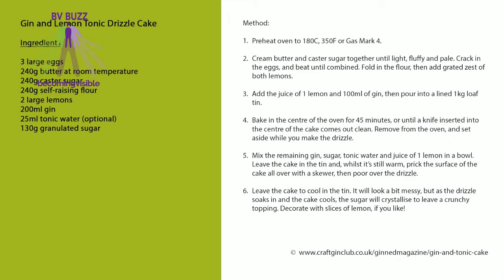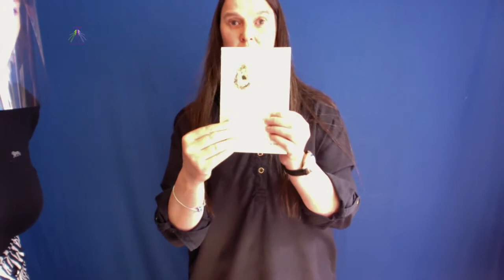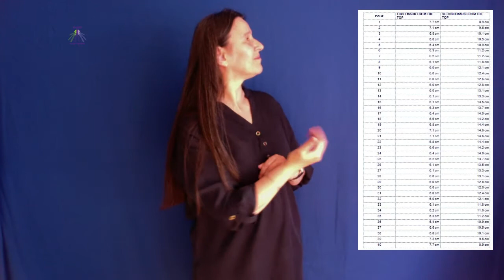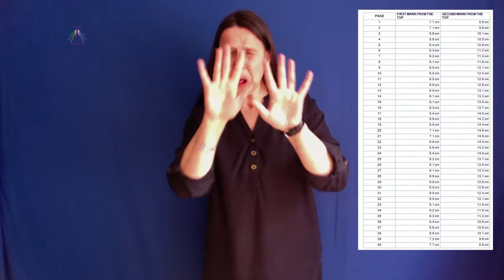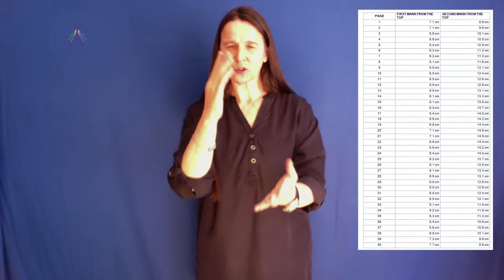BV Buzz - Wednesday 13th May 2020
Presenter: Debra Wherrett

Weather - Brett Hanratty
News - Julie Stephenson
Fundraiser: John Denerley's Hair & Beard Shave Fundraising
Art & Crafts: Gwen's Art Ideas - Gwen Lawrence
Guess How Many?: Light Shield bits - Mandy Miller
Foods: Gin & Tonic Lemon Drizzle Cake - Julie Stephenson
Story: Steff White's Garden Project - Steff White
Art & Crafts: Book folding to Heart shape - Debra Wherrett